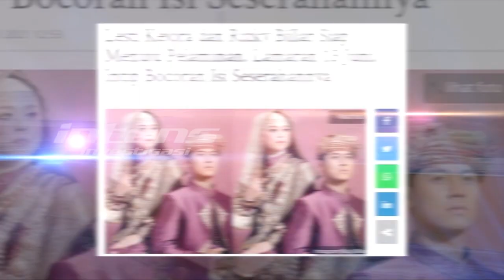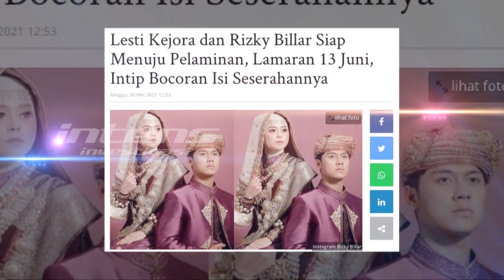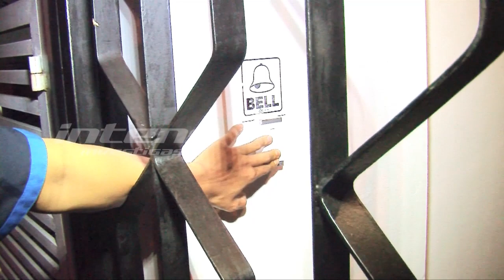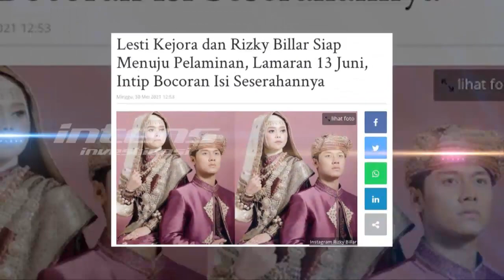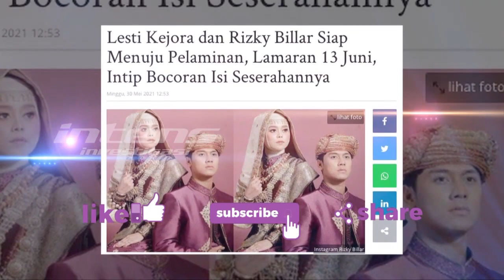Keluarga Ungkap Konsep Persiapan Pernikahan Lesti & Rizky Billar | Intens Investigasi | Eps 775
Konsep prosesi lamaran yang dirahasiakan Billar sebelumnya akhirnya diungkap oleh kakaknya sendiri Bobby Rahman secara eksklusif kepada tim Intens Investigasi. Selain mengaku persiapan sudah 90 persen dan 10 persennya tinggal pelaksanaan di hari H/, Bobby juga mengungkap konsep kostum lamaran Billar dan Lesti termasuk keluarga kedua belah pihak. Seperti apa persisnya konsep busana lamaran Billar dan Lesti yang diungkap Bobby?